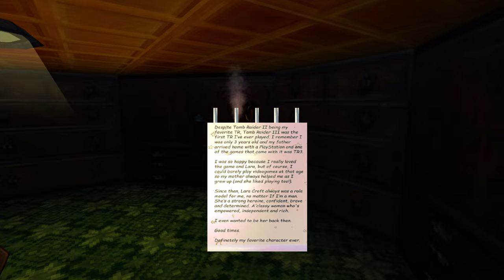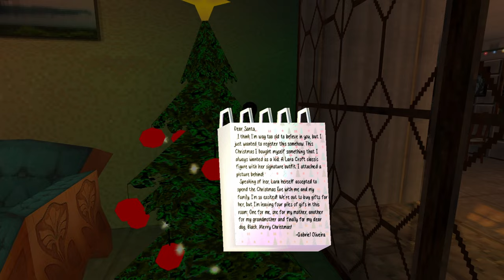TRLE A Special Christmas Full Walkthrough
Level by: GabrielOliveira
Walkthrough: Made by me/Saki Croft

Legend:
Key Items 🔑
Weapons 🔫
Secrets✨

00:00 - Starting
04:57 - 🔑 Hotel Key
07:13 - 🔫 Pistols
08:23 - ✨ Secret 1 [Gabriel's Diary Page 3]
10:06 - 🔑 Mother's Box
11:47 - ✨ Secret 2 [Gabriel's Diary Page 1]
15:36 - ✨ Secret 3 (to unlock pull 14:47) [Gabriel's Diary Page 2]
14:23 - 🔑 Office Key
17:30 - 🔑 Plaza Key
25:40 - 🔑 Blanket + Wroker's Note
26:39 - 🔑 Crowbar
27:21 - 🔑 Dog's Box
32:22 - 🔑 Star Symbol
33:36 - 🔑 Grandmother's Paper
34:02 - ✨ Secret 4 [Gabriel's Diary Page 5]
37:57 - 🔑 Gabriel's Paper
38:54 - 🔑 Coins
39:30 - 🔑 Gabriel's Box
40:38 - 🔑 Church Key
43:55 - ✨ Secret 5 [Gabriel's Diary Page 4]
44:55 - 🔑 Mother's Paper
45:58 - 🔑 Grandmother's Box
46:33 - 🔑 Note to Fat her
49:27 - 🔑 Dog's Paper

Story: Gabriel invited Lara Croft to spend Christmas with him and his family, but Lara lost her pistols and still needs to get the gifts ready. Will she be able to get everything she needs around town right at Christmas Eve?